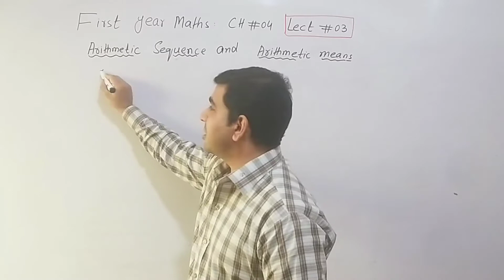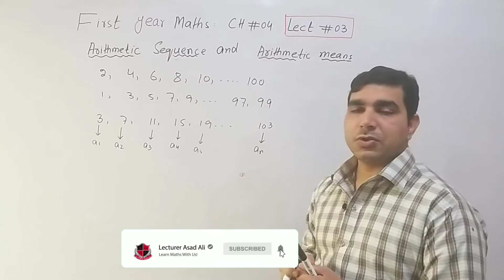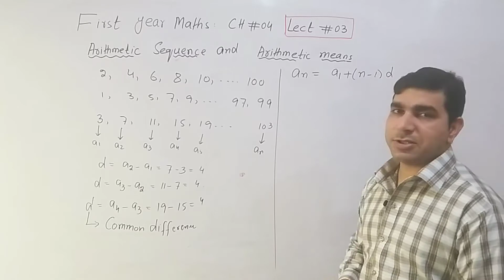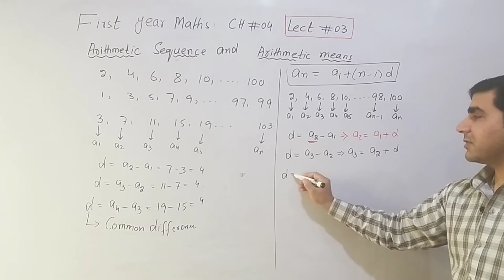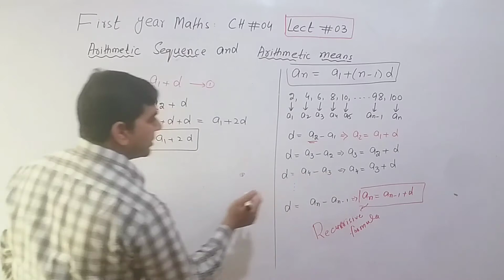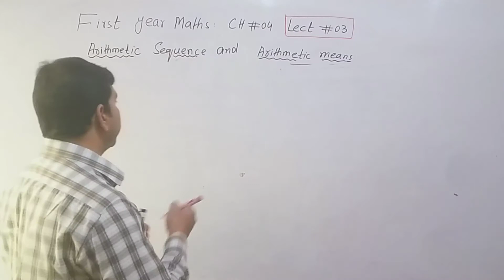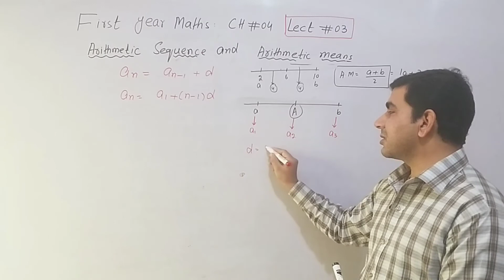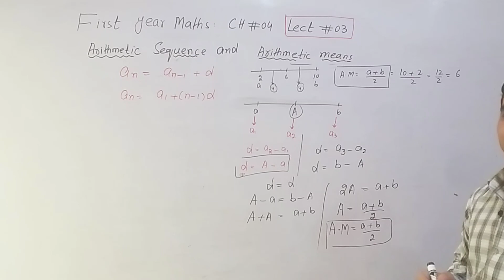Formula for Arithmetic Sequence & Arithmetic Means| Chapter 4 sequences and Series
hello this is lecturer asad ali channel. in this channel you can learn maths class 11.
this is first year new course 2020. in this lecture  we can learn about arithmetic sequences.
firstly we can define arithmetic  sequence
0:00 - introduction
0:31 - what is arithmetic sequence
03:00 - General form of arithmetic sequence
08:05 - Arithmetic means

when the difference of any two successive term is always same in the sequence the sequence is called arithmetic sequence.

An arithmetic sequence is a list of numbers with a definite pattern. If you take any number in the sequence then subtract it by the previous one, and the result is always the same or constant then it is an arithmetic sequence.

The constant difference in all pairs of consecutive or successive numbers in a sequence is called the common difference, denoted by the letter dd. We use the common difference to go from one term to another. How? Take the current term and add the common difference to get to the next term, and so on. That is how the terms in the sequence are generated.

If the common difference between consecutive terms is positive, we say that the sequence is increasing.
On the other hand, when the difference is negative we say that the sequence is decreasing.
Illustrative Examples of Increasing and Decreasing Arithmetic Sequences
Here are two examples of arithmetic sequences. Observe their common differences.

3 example of arithmetic sequence,
5 arithmetic sequence,
5 arithmetic sequence and determine the common difference,
5 terms of arithmetic sequence,
arithmetic sequence part 6,
arithmetic sequence 7th term,
arithmetic sequence 8th term